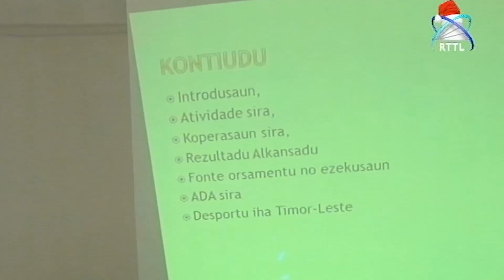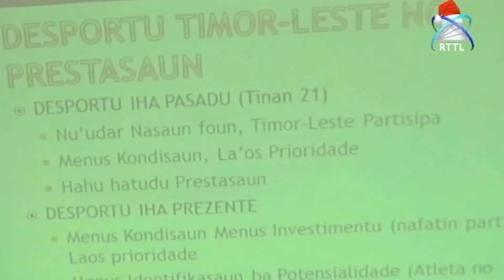FDATL Realiza Asambleia Anual 2021